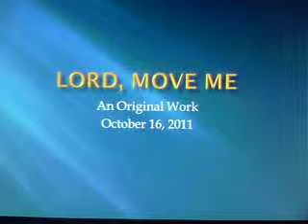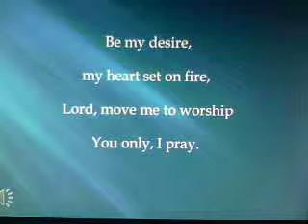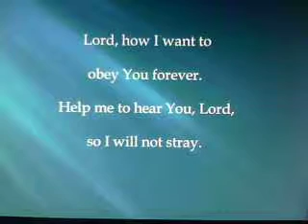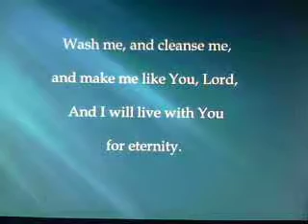Lord, Move Me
I have been reading in Ephesians for my quiet times with the Lord the past few days. The main thing that is standing out to me from this reading is how Paul made such a point to remind the church of how they used to live when they followed the ways of this world and the ruler of the air, Satan, who is now at work in those who are disobedient. Yet, he also reminded them of God's great love and mercy in sending his Son, Jesus Christ, to die on the cross for our sins so we could go free from sin. He said all this to say, "I urge you to live a life worthy of the calling you have received." He insisted, in the Lord, that they no longer live in the futility of thinking which is darkened in its understanding and separated from the life of God. Instead he reminded them that they were to put off the old self, to be transformed in their thinking, and to put on the new self, created to be like God in true righteousness and holiness. And, that is what this song is about.